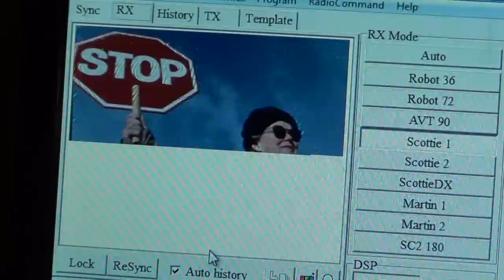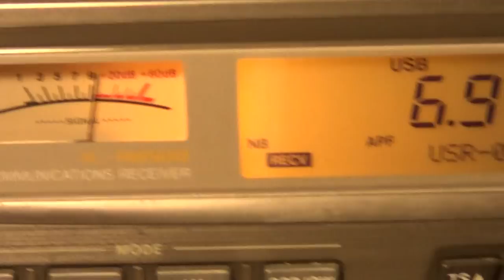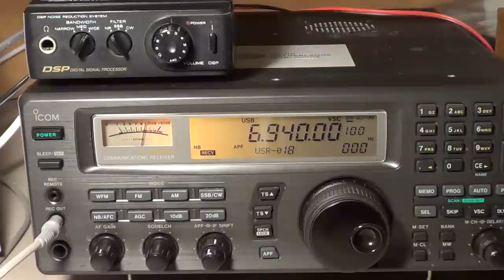Wolverine radio pirate shortwave strong 6940 khz with SSTV image decode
Wolverine radio pirate at 0150 UT on april 5th 2015 with music  ID and decoding of a SSTV Image